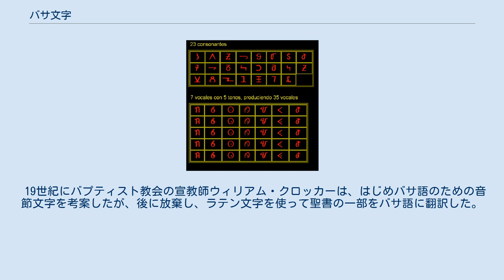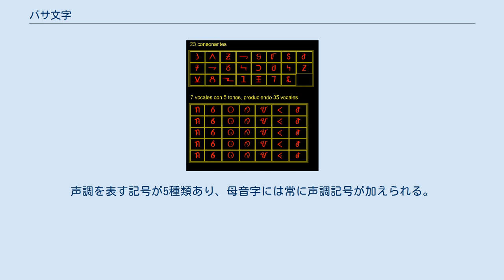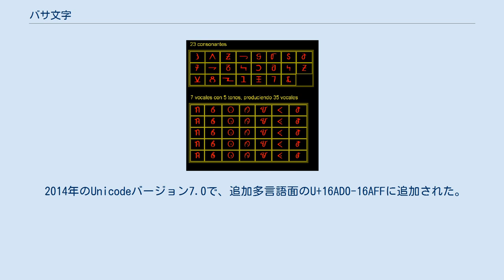バサ文字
バサ文字（バサもじ、Bassa Vah）は、リベリアのバサ語の表記のためにリベリア人トーマス・ナーヴェン・ルイスによって20世紀はじめに考案された文字。
現在では使われていない。
 リベリアの言語を表記するために考案された文字としては19世紀に考案された音節文字であるヴァイ文字がよく知られるが、バサ文字はヴァイ文字と異なって30文字からなるアルファベットである。
左から右へ表記する。
 バサ語は大西洋・コンゴ諸語のうちクルー諸語に属する言語のひとつで、リベリアとシエラレオネの一部で話されている。
 19世紀にバプティスト教会の宣教師ウィリアム・クロッカーは、はじめバサ語のための音節文字を考案したが、後に放棄し、ラテン文字を使って聖書の一部をバサ語に翻訳した。
 バサ文字の考案者であるトーマス・ナーヴェン・ルイス（1870ごろ - 1935）については不明な点が多い。
1892年からアメリカ合衆国に滞在し、1903年から1906年までシラキュース大学医学部で学んだ後に帰国したことはわかっている。
ルイス自身による考案ではなく、ルイスがブラジルと西インド諸島を旅行したときに、そこに連れてこられたバサ人の子孫からこの文字を学んだという説があるが、この説を実証することはできない。
遅くとも1930年代にはこの文字を使ってさまざまな文書が書かれていた。
 バサ文字は子音字23、母音字7からなるアルファベットである。
声調を表す記号が5種類あり、母音字には常に声調記号が加えられる。
子音字は n k s f mb ñ g d kp j xw w z gb nɗ c hw t b v h p l の順、母音字は a ɔ o u e ɛ i の順に並ぶ。
 2014年のUnicodeバージョン7.0で、追加多言語面のU+16AD0-16AFFに追加された。